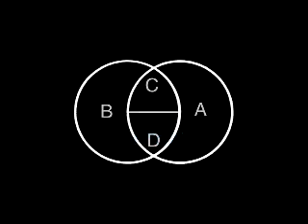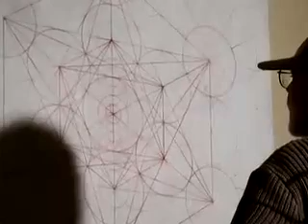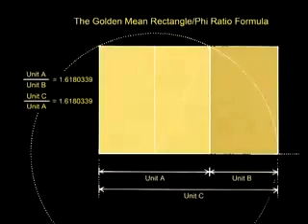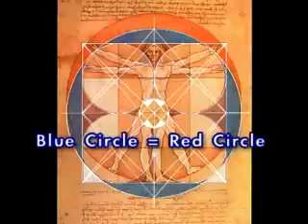Natures first Pattern - Sacred Geometry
Design video - Introduction To Sacred Geometry - Natures first Pattern - the architecture of the univers - Charles Gilchrist